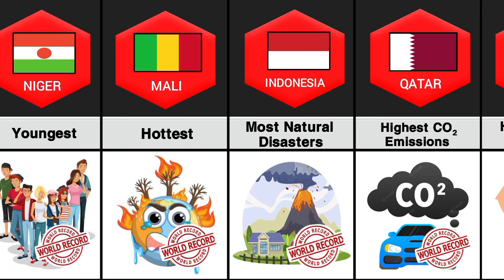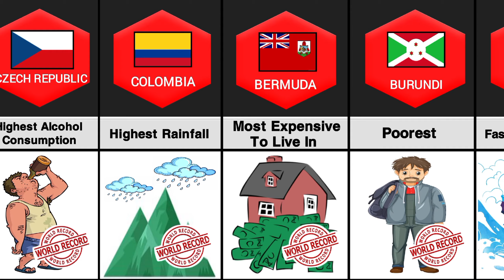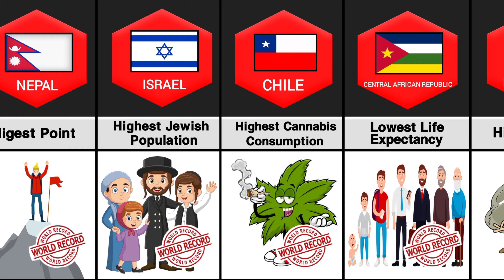World Record From Different Countries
World Record list
Top World Record
Which Country has most world records?
What is the top 1 World record?
Who is the king of World Records?
what are the top 10 world records?
Guinness Book of World Records 2023
Does India have any World Records?
Guinness World Records by country